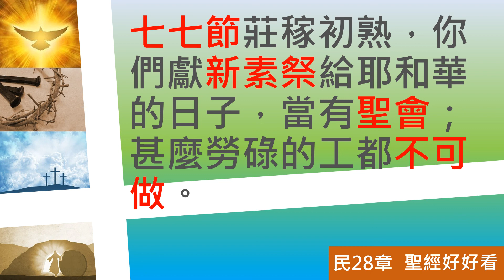[聖經好好看] 民數記-第28章 節期與獻祭